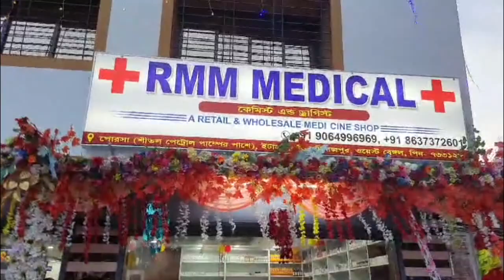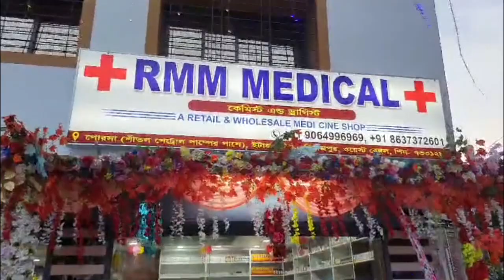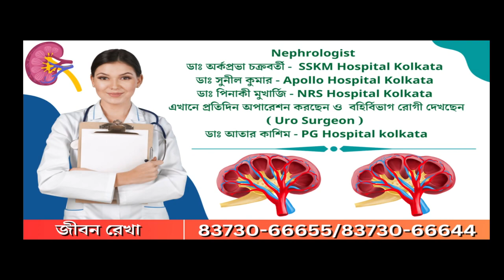মুখ্যমন্ত্রীর "সেফ ড্রাইভ, সেভ লাইফ" স্লোগানকে অবহেলা করায় দুর্ঘটনায় বাইক চালকের মৃত্যু